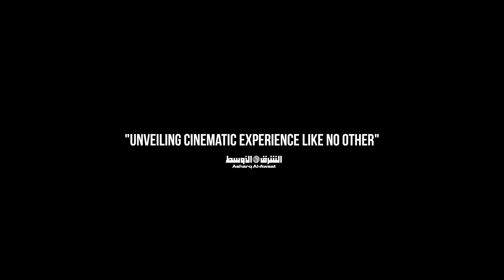NIGHT COURIER - Trailer